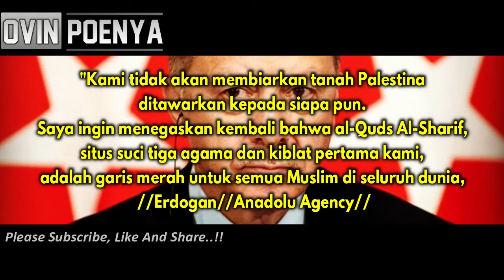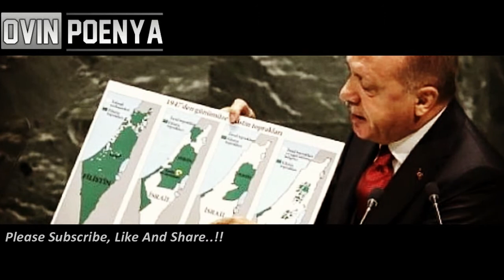Salut..!! Erdogan Tolak Keras atas rencana Israel mencaplok sebagian besar wilayah Tepi Barat